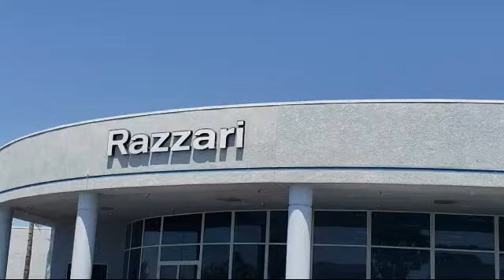2007 GMC SIERRA 1500 Crew Cab SLE1 Merced Turlock Modesto Fresno Los Banos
2007 GMC SIERRA 1500 Crew Cab SLE1 Stock Number: NT3101 Vin:2GTEC13C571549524.

Razzari Nissan
1675 Auto Center Drive